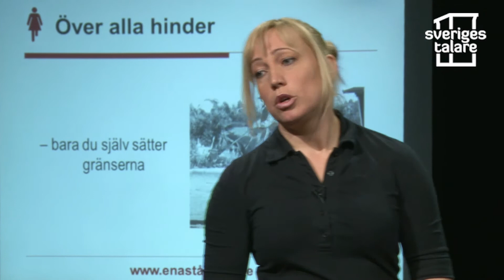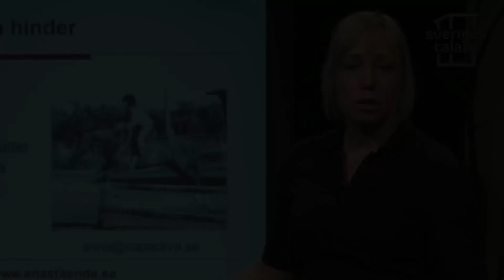Anna Nordin - Över alla hinder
Anna är en inspirerande föreläsare med ett tydligt budskap -- du kan vad du vill kunna, så våga vilja!

Hon förmedlar vikten av en positiv attityd, rätt mental inställning, teambuilding och mental träning för att komma igen efter en livskris och övervinna vardagens hinder.

Läs mer om Anna Nordin och boka henne som talare på